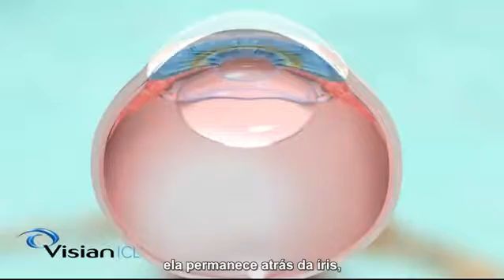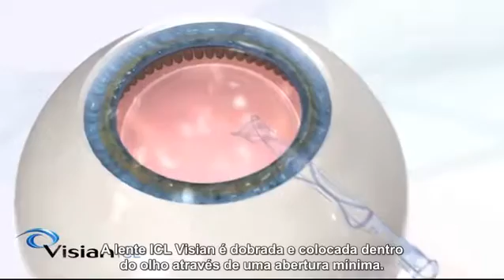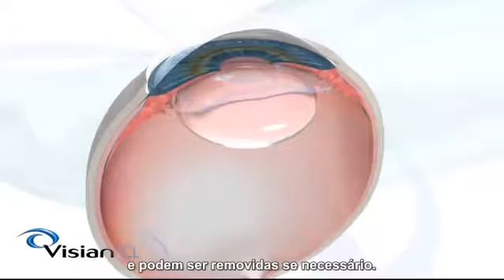Visian ICL | VisareRio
Quer aprender mais sobre o melhor tipo de lente para você?

Visian ICL